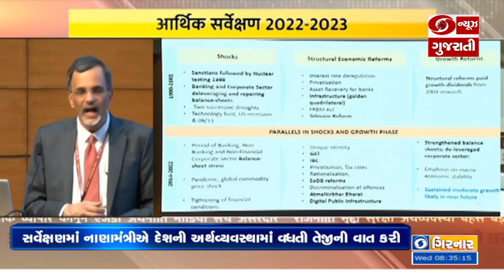Economic Survey 2022-23 માં Indian Economy નો વૃદ્ધિ દર 6.5% રહેવાનું અનુમાન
સંસદમાં રજૂ થયેલ આર્થિક સર્વે મુજબ, દેશ ના અર્થતંત્ર માં જોવા મળી મજબૂતાઇ. આવતા નાણાંકીય વર્ષમાં ,ભારતીય અર્થવ્યવસ્થાનો વૃદ્ધિ દર, 6.5 ટકા રહેવાનું અનુમાન. દેશના મુખ્ય આર્થિક સલાહકાર ,વી. અનંત નાગેશ્વરે કહ્યુ 'અર્થવ્યવસ્થા ની રિકવરી થઈ પૂર્ણ'